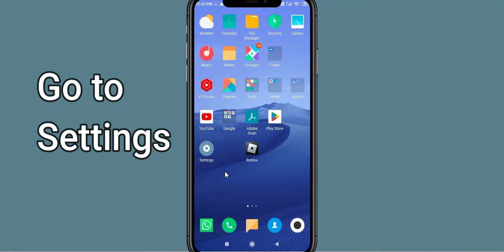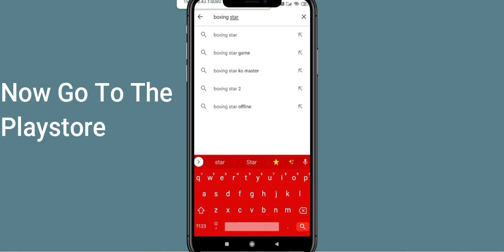Fix Boxing Star App Oops Something Went Wrong Error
Let's start  in today's tutorial you will learn how to Fix Boxing Star Oops - Something Went Wrong Error in Android & iOS - Please Try Again Later.